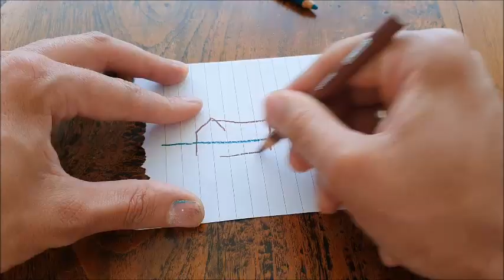One Minute Video- Landscape Mural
A cool One Minute Video of a two day custom landscape mural